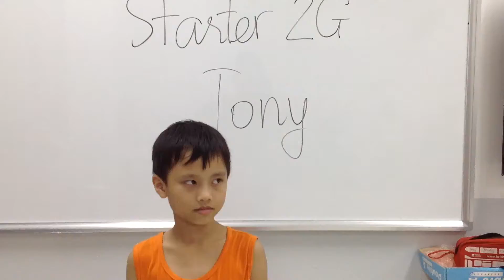STARTERS 2G (18/7/2016): Luyện nói